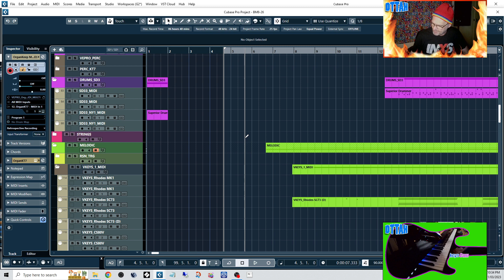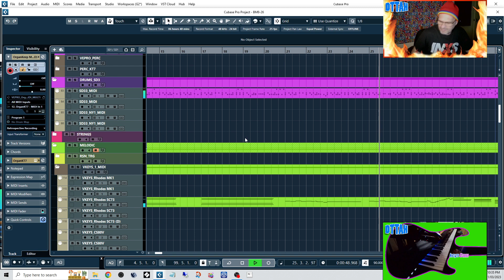RRReggae!!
How to produce the best reggae at the market